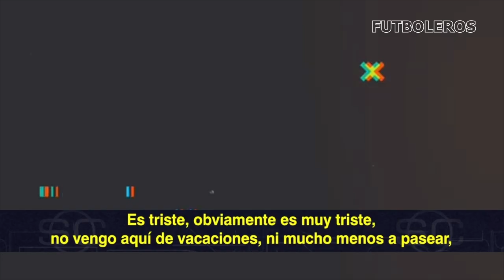Así FUE la BRONCA de NEYMAR con AFICIONADOS que le LANZARON un OBJETO en la CABEZA